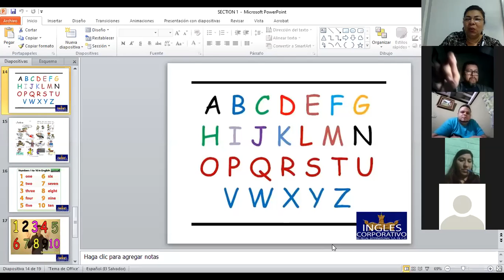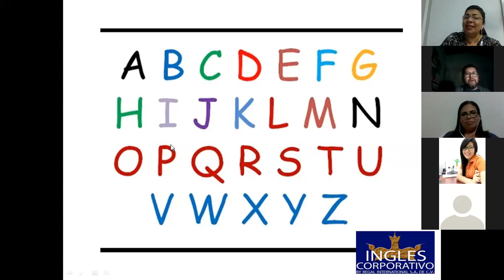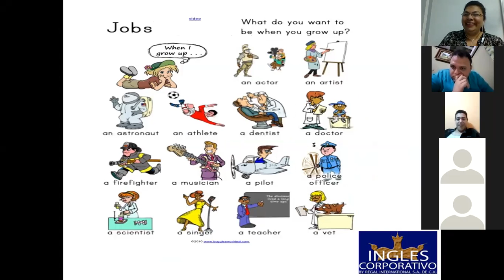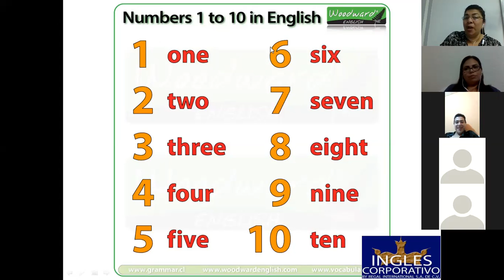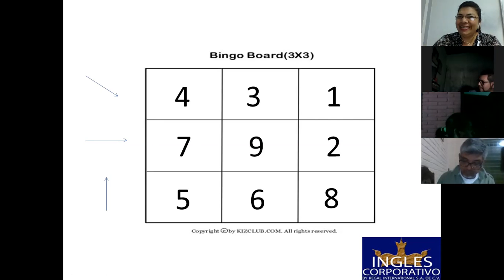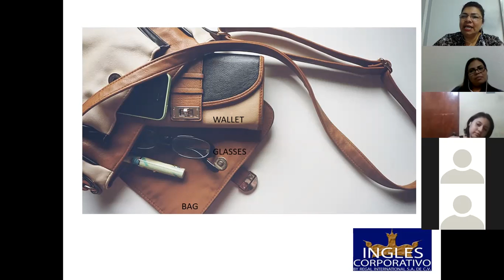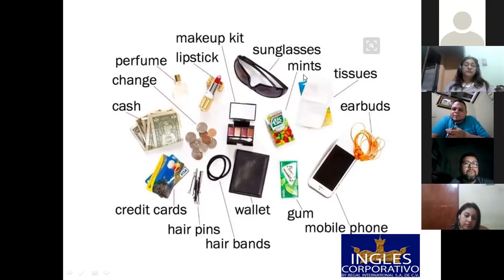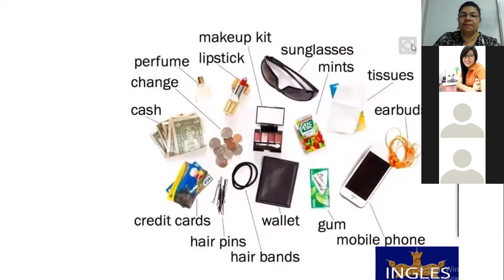Ingles Corporativo-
Inglés Corporativo-What's in her bag-9pm